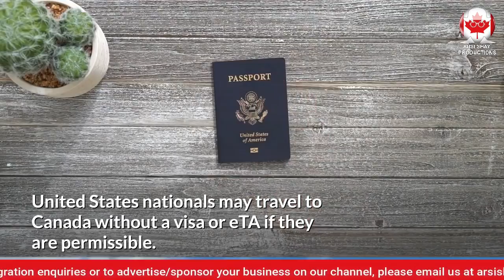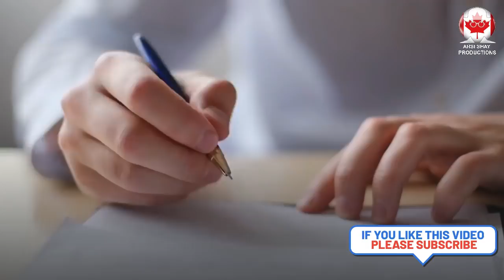WORK UPDATE FOR STUDENTS IN CANADA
In this video update, we will we discuss about the work eligibility of an ESL student in Canada.
CANADA STUDENT VISA UPDATES 2021 | WORK UPDATE FOR STUDENTS IN CANADA | ESL UPDATES | CIC NEWS
Canada is an exceptional country for studying the English language. Countless international students opt for Canada for this purpose. Obviously, they may appear at a class and depart from Canada. On the other hand, some of them use ESL training to carry on with their studies in Canada.
Nevertheless, you could counterbalance some of your expenditures if you could work while studying.

If you plan to appear at an ESL course for less than six months, you are not obligated to attain a study permit. Consequently, all you are required to do is enroll in the program, travel to Canada and appear at the course. To travel to Canada, you are required to have an appropriate authorization.